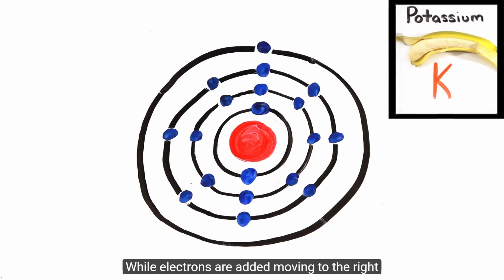First 36 Periodic Table of Elemends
First 36 for Science Quiz. . .